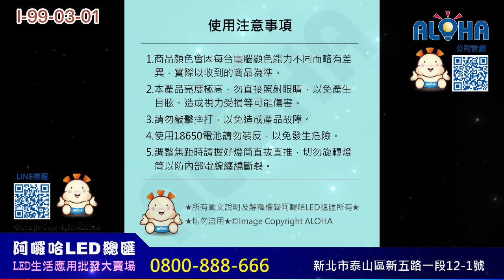阿囉哈LED總匯_I-99-03-01_XHP70-攻擊帶凸透鏡頭燈-使用1～3顆18650-三段強-弱-閃